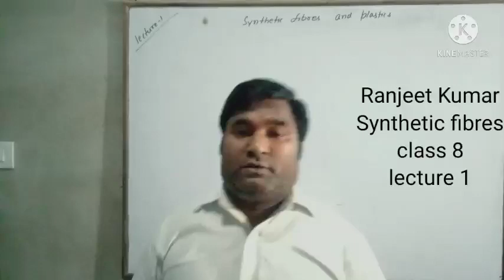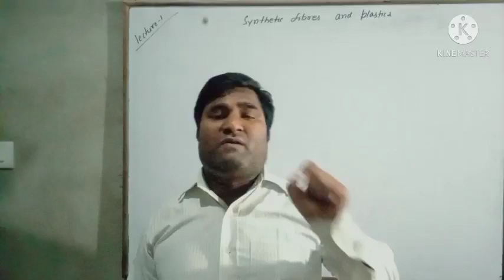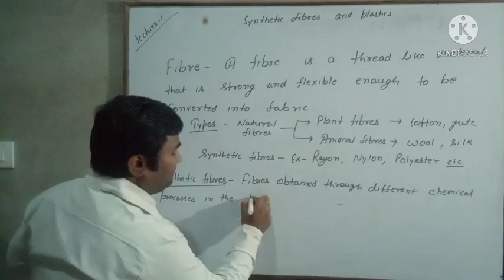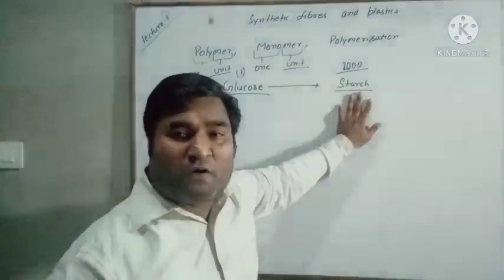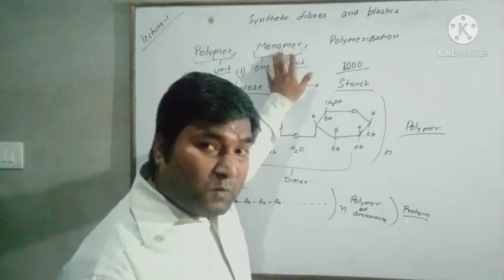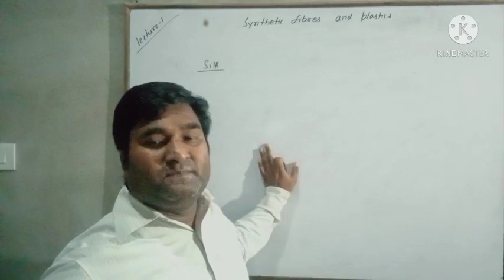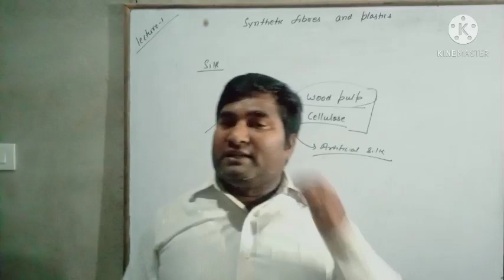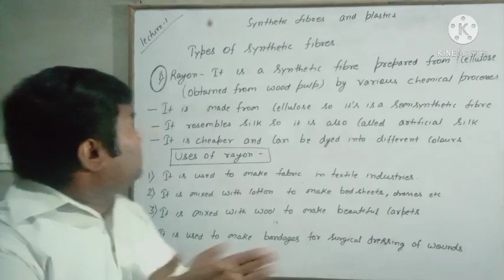synthetic fibres. class 8 lecture 1